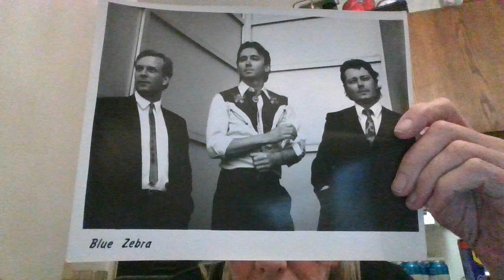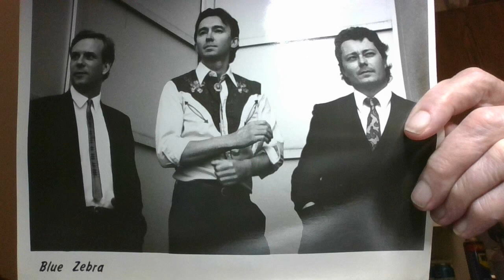Blue Zebra Live Performance Dec 31 1988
The  Keyboard Power Trio